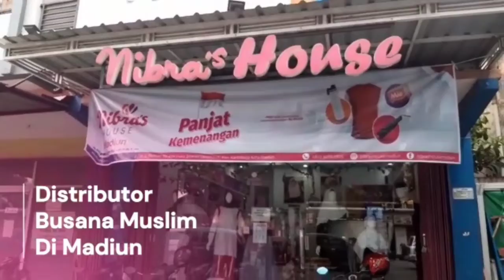TRIK BUAT KAMU MEMILIH GAMIS YANG MEMILIKI TUBUH MUNGIL/PENDEK || 085784424935